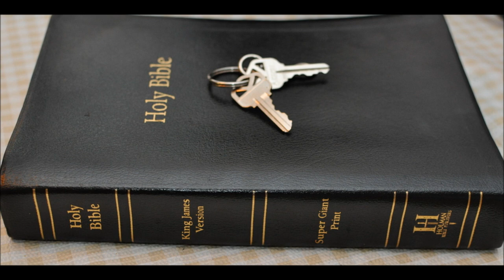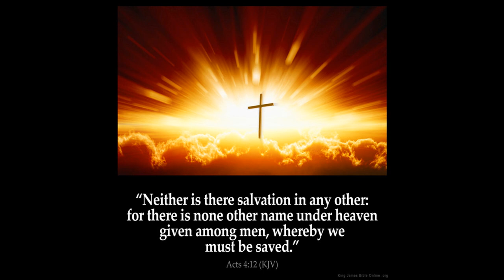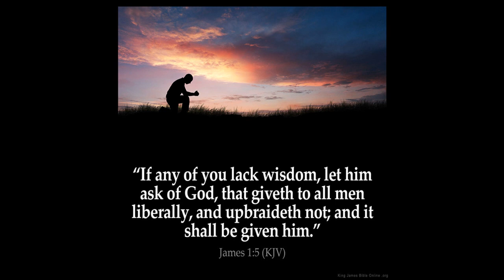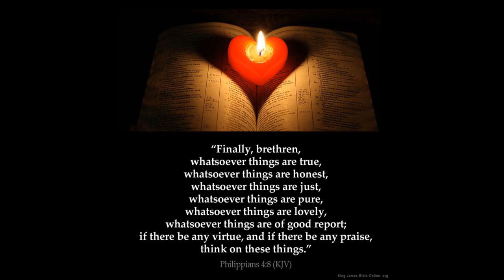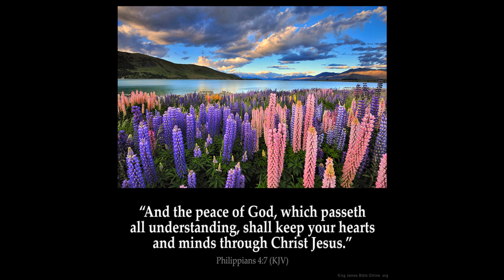Warning: Take Heed Part 7 Mark chpt 4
1 And he began again to teach by the sea side: and there was gathered unto him a great multitude, so that he entered into a ship, and sat in the sea; and the whole multitude was by the sea on the land.

2 And he taught them many things by parables, and said unto them in his doctrine,

3 Hearken; Behold, there went out a sower to sow:

4 And it came to pass, as he sowed, some fell by the way side, and the fowls of the air came and devoured it up.

5 And some fell on stony ground, where it had not much earth; and immediately it sprang up, because it had no depth of earth:

6 But when the sun was up, it was scorched; and because it had no root, it withered away.

7 And some fell among thorns, and the thorns grew up, and choked it, and it yielded no fruit.

8 And other fell on good ground, and did yield fruit that sprang up and increased; and brought forth, some thirty, and some sixty, and some an hundred.

9 And he said unto them, He that hath ears to hear, let him hear.

10 And when he was alone, they that were about him with the twelve asked of him the parable.

11 And he said unto them, Unto you it is given to know the mystery of the kingdom of God: but unto them that are without, all these things are done in parables:

12 That seeing they may see, and not perceive; and hearing they may hear, and not understand; lest at any time they should be converted, and their sins should be forgiven them.

13 And he said unto them, Know ye not this parable? and how then will ye know all parables?

14 The sower soweth the word.

15 And these are they by the way side, where the word is sown; but when they have heard, Satan cometh immediately, and taketh away the word that was sown in their hearts.

16 And these are they likewise which are sown on stony ground; who, when they have heard the word, immediately receive it with gladness;

17 And have no root in themselves, and so endure but for a time: afterward, when affliction or persecution ariseth for the word's sake, immediately they are offended.

18 And these are they which are sown among thorns; such as hear the word,

19 And the cares of this world, and the deceitfulness of riches, and the lusts of other things entering in, choke the word, and it becometh unfruitful.

20 And these are they which are sown on good ground; such as hear the word, and receive it, and bring forth fruit, some thirtyfold, some sixty, and some an hundred.